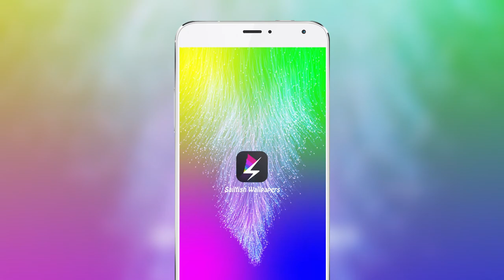A Propoganda for Sailfish Wallpapers